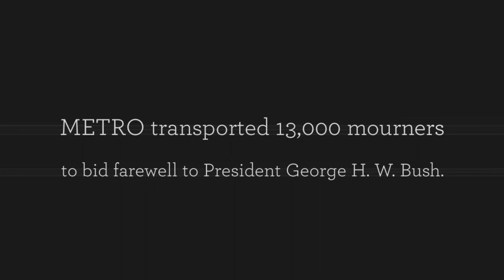METRO Helps Honor the Legacy of President George H.W. Bush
METRO helped transport more than 13,000 mourners to bid farewell to one of the nation's beloved leaders, President George H. W. Bush.

More than 50 buses were used to shuttle Houstonians to St. Martin's Episcopal Church to view the president's body in repose the evening of December 5 until 6 a.m. Thursday, December 6.  Our bus operators wore colorful socks in honor of the former president who wore his signature vibrant socks throughout his life.

Our Chief Operations Officer Andrew Skabowski said, “It has been the greatest privilege and honor to serve with the dedicated METRO team who flawlessly executed this plan for President George H. W. Bush, the Bush family and Houston.”

About the Metropolitan Transit Authority of Harris County:
Houston METRO is the region's public transportation system.